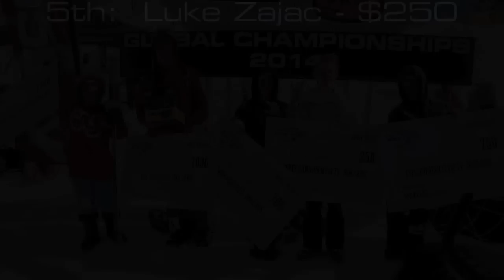Stop #12 Volcom Stone's Peanut Butter and Rail Jam Global Championships Mammoth Mountain, CA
Results:

15 & Under Division
1st:  Joey Fava - $1200
2nd: Cam Kaiser - $1,000
3rd: Quinn Dubios - $700
4th: Reid Smith - $350
5th:  Luke Zajac - $250

16-21 Division:
1st: Jed Sky -- 1,200
2nd: Eddie Fauth - $1,000
3rd: Benny Milam - $700
4th: Garrett McKenzie - $350
5th: Kyle Roles - $250

Women's Open Division:
1st: Dina Treland - $1,200
2nd: Danika Duffy - $1,000
3rd: Kayli Hendricks - $700
4th: Melissa Evans - $350
5th: Narumi Sakuma - $250

Men's Open Division:
1st:  Kevin Trammer - $1,500
2nd: Mike Gray - $1,250
3rd: John Myre - $1,000
4th: Eirik Nesse - $500
5th: Ryoki Ogawa - $250

Electric's "Gooeyest Move of the Event": $1,000 Stefan Krumm
Rev'd Rider: $500 -- Eirik Nesse

Song: "4AM"
Artist: ANTEMASQUE